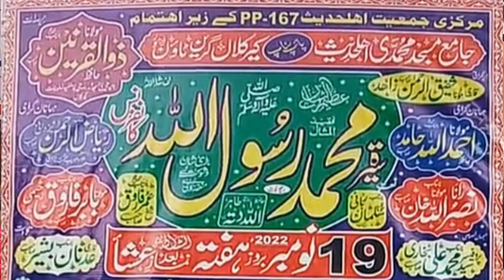😍💞💖Seerat Muhammad S.A.W Conference Very Beautiful Statement By Molana Qari Yaseen Baloch 2022💝❤😘